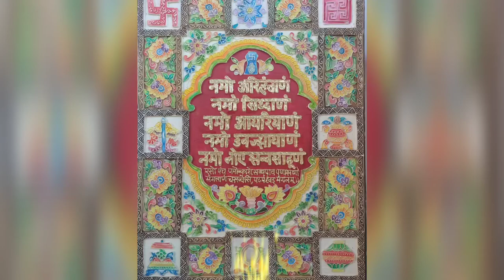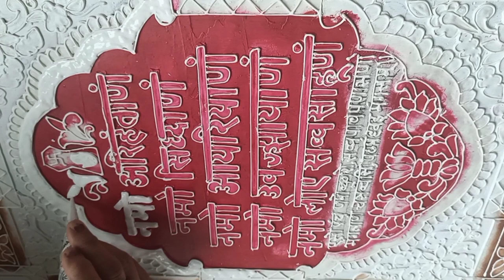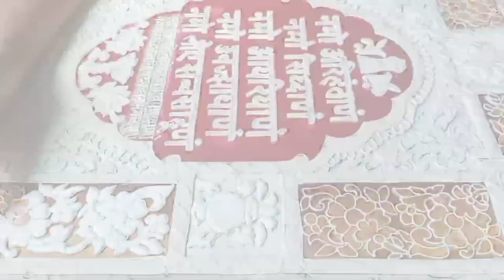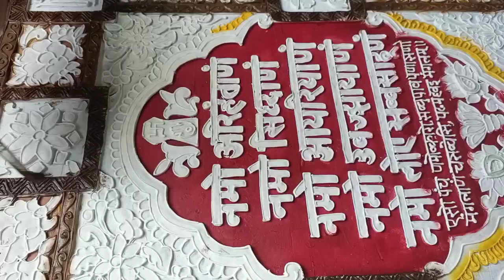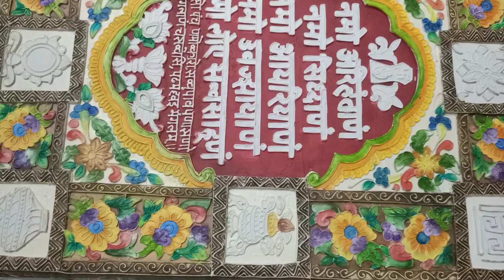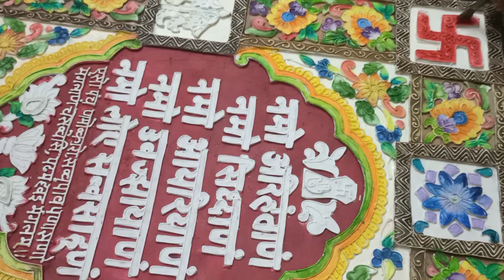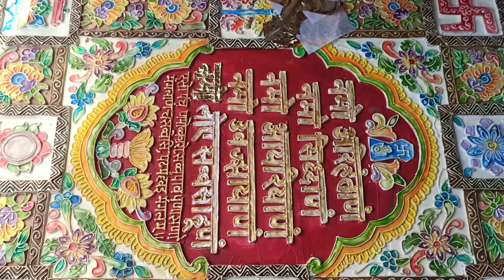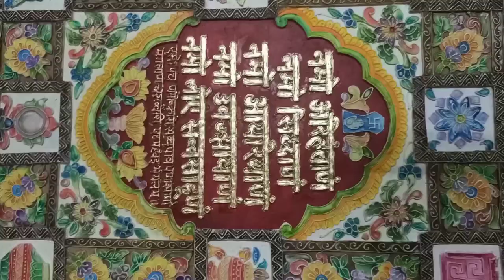Navkar Mantra Painting || Asthamangal || Ceramic Painting || Relief Art || PrayasArt